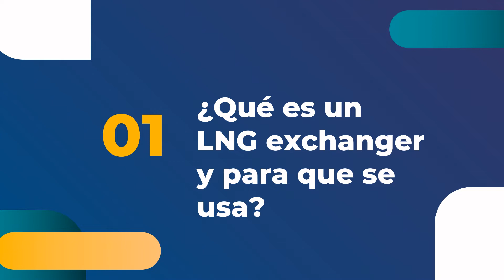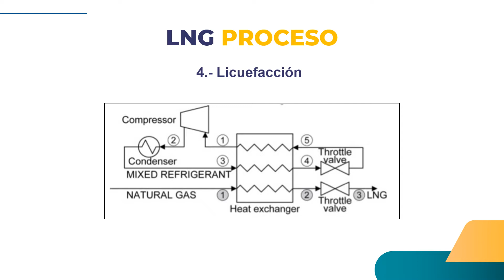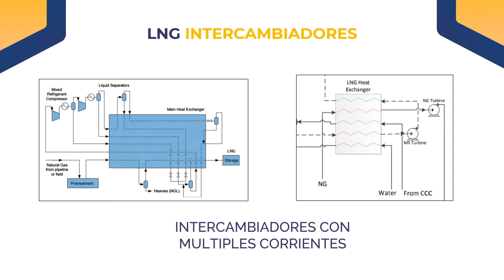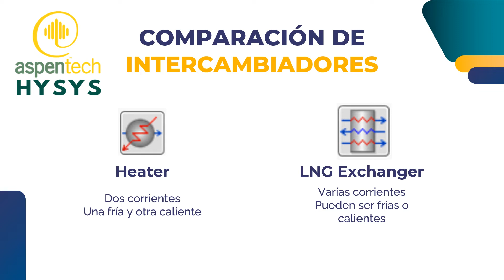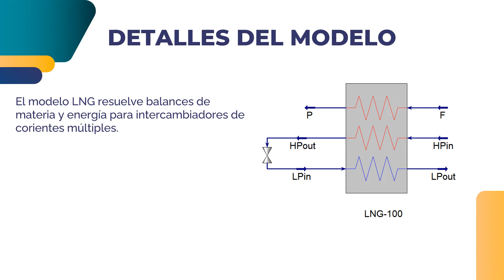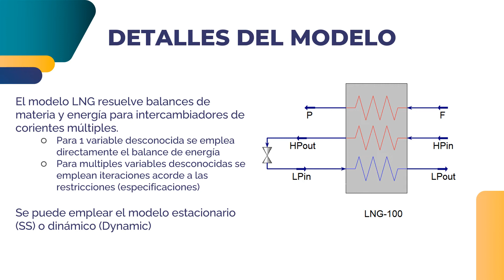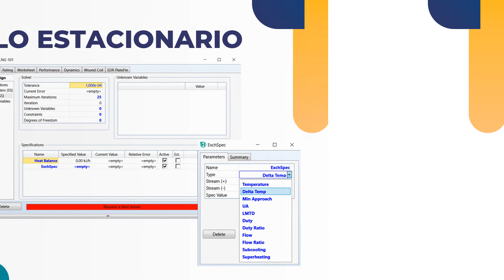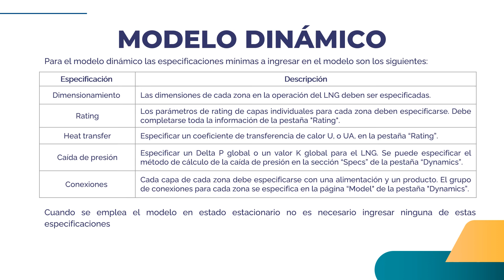LNG EXCHANGER - HYSYS